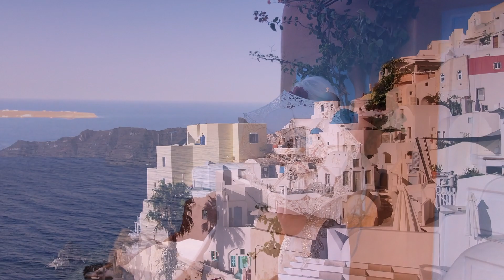Santorini and the picturesque towns of Fira and Oia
The beautiful island of Santorini and the picturesque towns of Fira and Oia.
It is a perfect setting for film and photo sessions.
The narrow streets in the towns have an unforgettable atmosphere at any time of the day, and their uniqueness adds charm.
Celebrities, models and ordinary people from all over the world use it.

Beautiful music performed by:
1. Nikos Vertis - An eisai ena asteri
2. Lucas Imbiriba - Malagueña

Przepiękna wyspa Santorini i malownicze miejscowości Fira i Oia.
To doskonała sceneria do sesji filmowych i zdjęciowych.
Wąskie uliczki w miejscowościach mają niezapomniany klimat o każdej porze dnia, a ich niepowtarzalność dodaje uroku.
Korzystają z tego celebryci, modelki i zwykli ludzie z całego świata.